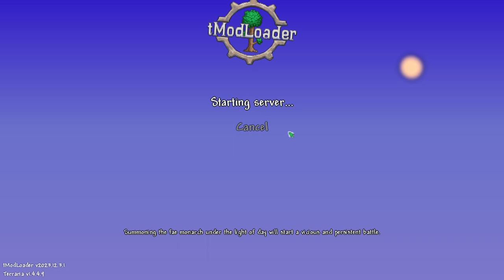Terraria Calamity Playthrough Pt 12! (No Mic & Uncut)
Planterra and Anahita Dead! Now For Golem!